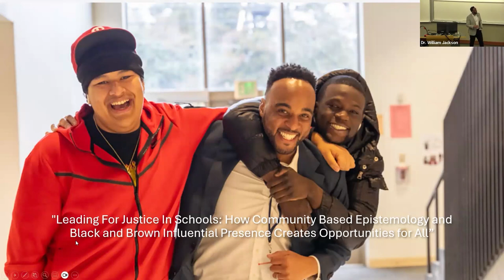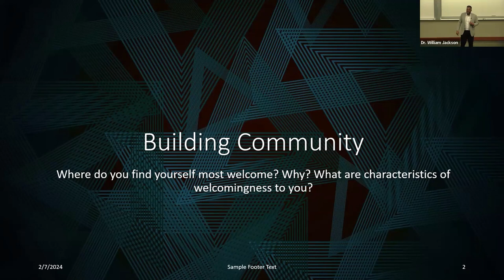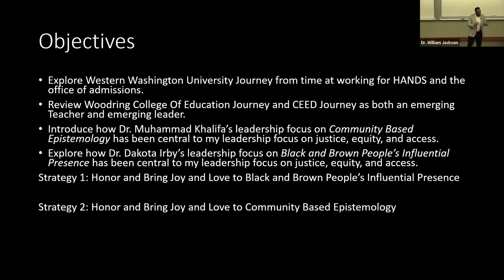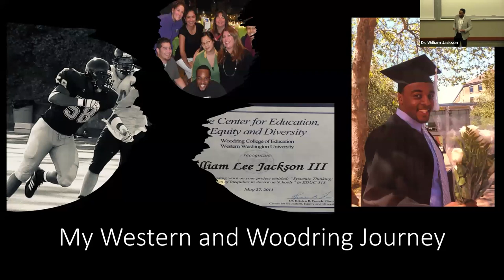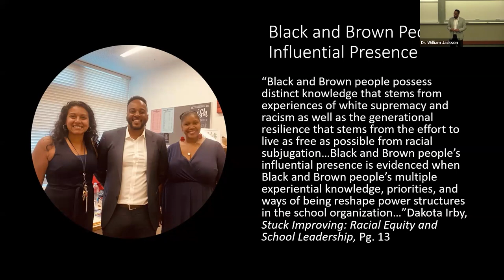Leading for Justice in Schools featuring Dr. William Jackson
Leading for justice in schools through the advancement of racial equity and access has been the focus of Dr. William Jackson’s work as an educator and school principal since graduating from WWU's Woodring College of Education in 2012. In this presentation, Dr. Jackson will share his story from growing as a student at Western Washington University to an emerging teacher at Woodring College of Education, to then growing in his purpose and passion as a teacher and school leader focusing on educational justice.

As an instructional framework, Dr. Jackson will use segments of Dr. Muhammad Khalifa’s Culturally Responsive School Leadership and Dr. Dakota Irby’s Stuck Improving: Racial Equity and School Leadership in connection to his own journey as an educator and school leader. Khalifa describes a “Community Based Epistemology," which Dr. Jackson applies to his method of identifying and centering students of color to advance racial equity and justice. This culturally responsive approach allows for growing and learning alongside students and families. Dr. Jackson will further articulate how this approach is connected to what Irby describes as “Black and Brown People’s Influential Presence” where he identifies how increasing the presence of people of color in schools and educational institutions creates positive outcomes for all students and school communities.